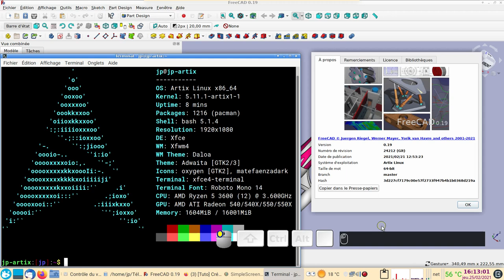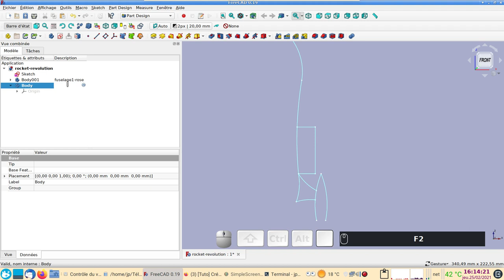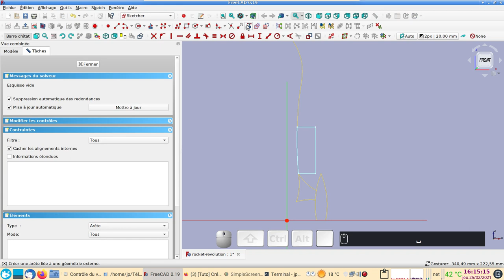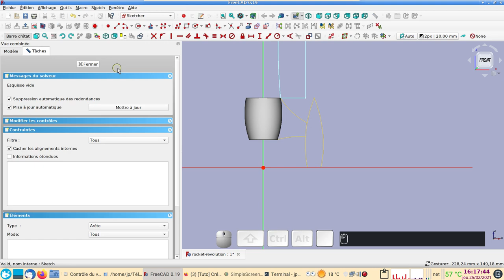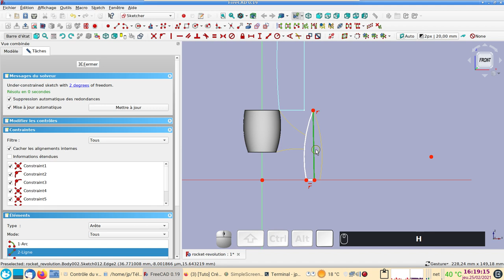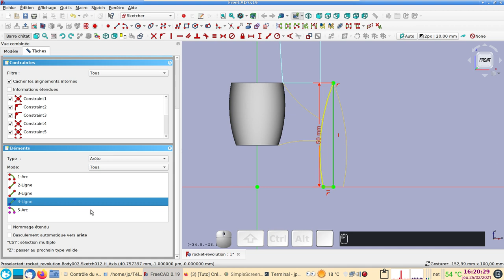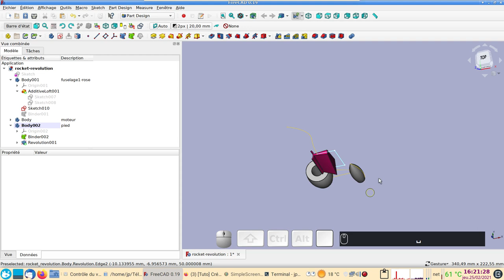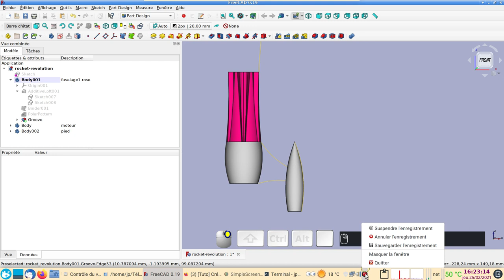FreeCAD 0.19 débutant : Révolutions et rainures (groove)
Les révolutions peuvent se faire autour d'un axe sélectionné.
Il est possible de créer une découpe circulaire à l'aide d'une "rainure" (groove).